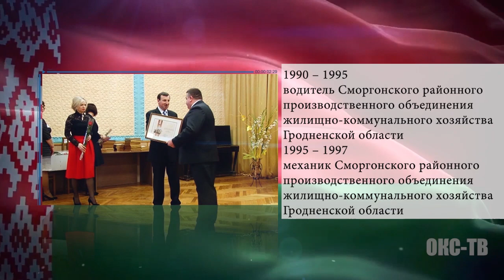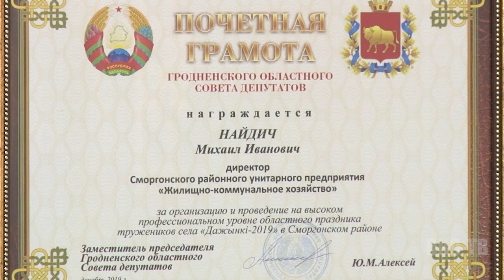Говорят делегаты VI Всебелорусского народного собрания